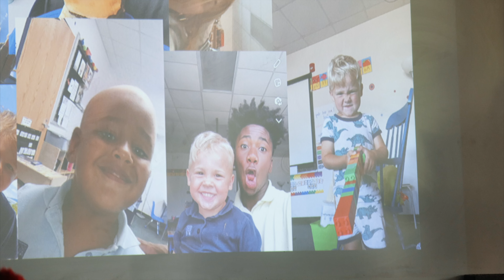Inspiring Senior Projects: Ladarius Blunt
During their final year in high school, CCS seniors are challenged to grow grow as lovers of God who seek Truth, serve others, and steward creation and culture through the senior Capstone project. They choose a topic they're passionate about and spend the year researching, writing about, and proposing a solution to a problem, question, or need.

Ladarius Blunt was deeply impacted by teachers at CCS and chose to focus his Capstone project on the need for more male teachers in elementary schools. Hear why this issue was important to him personally and how his Capstone project has influenced his future plans.